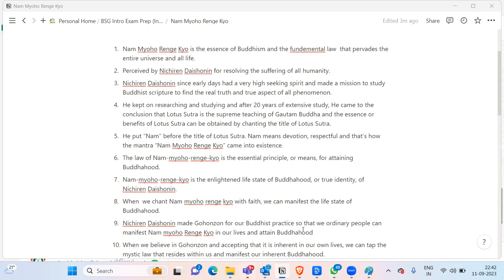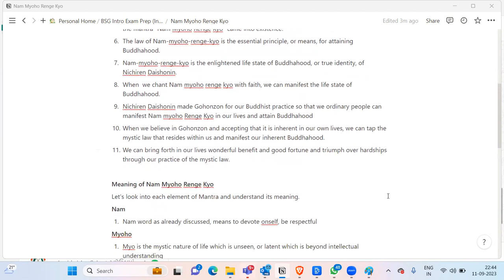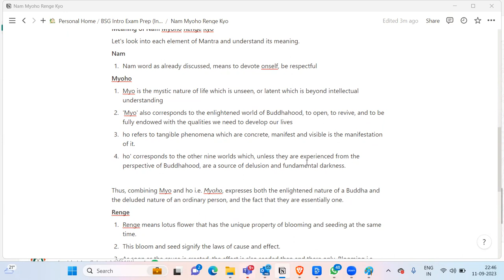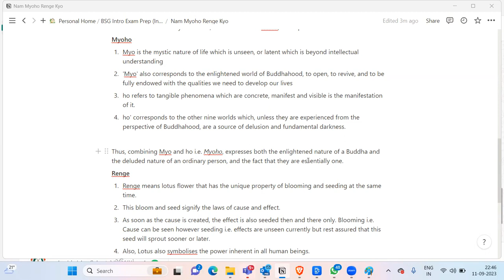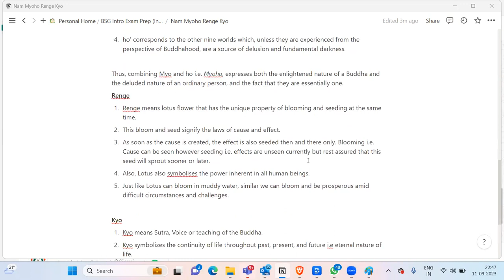Nam Myoho Renge Kyo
Script -

1. Nam Myoho Renge Kyo is the essence of Buddhism and the fundemental law  that pervades the entire universe and all life.
2. Perceived by Nichiren Daishonin for resolving the suffering of all humanity.
3. Nichiren Daishonin since early days had a very high seeking spirit and made a mission to study Buddhist scripture to find the real truth and true aspect of all phenomenon.
4. He kept on researching and studying and after 20 years of extensive study, He came to the conclusion that Lotus Sutra is the supreme teaching of Gautam Buddha and the essence or benefits of Lotus Sutra can be obtained by chanting the title of Lotus Sutra.
5. He put “Nam” before the title of Lotus Sutra. Nam means devotion, respectful and that’s how the mantra “Nam Myoho Renge Kyo” came into existence.
6. The law of Nam-myoho-renge-kyo is the essential principle, or means, for attaining Buddhahood.
7. Nam-myoho-renge-kyo is the enlightened life state of Buddhahood, or true identity, of Nichiren Daishonin.
8. When  we chant Nam myoho renge kyo with faith, we can manifest the life state of Buddhahood.
9. Nichiren Daishonin made Gohonzon for our Buddhist practice so that we ordinary people can manifest Nam myoho Renge Kyo in our lives and attain Buddhahood
10. When we believe in Gohonzon and accepting that it is inherent in our own lives, we can tap the mystic law that resides within us and manifest our inherent Buddhahood.
11. We can bring forth in our lives wonderful benefit and good fortune and triumph over hardships through our practice of the mystic law.

**Meaning of Nam Myoho Renge Kyo**

Let's look into each element of Mantra and understand its meaning.

**Nam**

1. Nam word as already discussed, means to devote onself, be respectful

**Myoho**

1. Myo is the mystic nature of life which is unseen, or latent which is beyond intellectual understanding
2. 'Myo' also corresponds to the enlightened world of Buddhahood, to open, to revive, and to be fully endowed with the qualities we need to develop our lives
3. ho refers to tangible phenomena which are concrete, manifest and visible is the manifestation of it.
4. ho' corresponds to the other nine worlds which, unless they are experienced from the perspective of Buddhahood, are a source of delusion and fundamental darkness.

Thus, combining Myo and ho i.e. *Myoho*, expresses both the enlightened nature of a Buddha and the deluded nature of an ordinary person, and the fact that they are essentially one.

**Renge**

1. Renge means lotus flower that has the unique property of blooming and seeding at the same time.
2. This bloom and seed signify the laws of cause and effect.
3. As soon as the cause is created, the effect is also seeded then and there only. Blooming i.e. Cause can be seen however seeding i.e. effects are unseen currently but rest assured that this seed will sprout sooner or later.
4. Also, Lotus also symbolises the power inherent in all human beings.
5. Just like Lotus can bloom in muddy water, similar we can bloom and be prosperous amid difficult circumstances and challenges.

**Kyo**

1. Kyo means Sutra, Voice or teaching of the Buddha.

So in literal sense, if I combine Nam Myoho Renge Kyo, it states that I devote my life to mystic law of cause and effect that permeates all life and throughout eternity